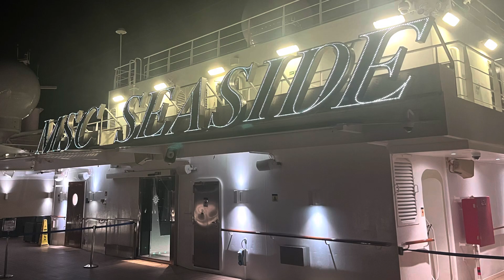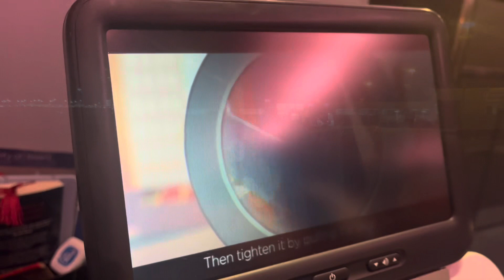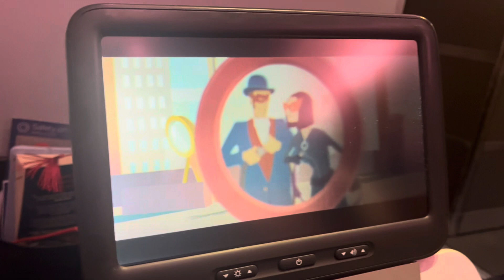VLOG 14 DAY 14 - THERES NO PLACE LIKE HOME…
Leaving the ship and travelling back to Manchester, UK.

Big shout out to MCA transportation for looking after us for all our transportation needs.